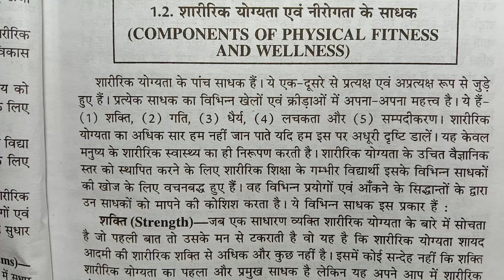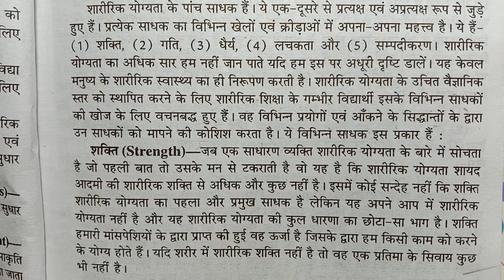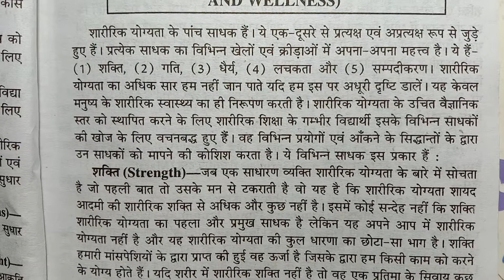8)🏇🏋️‍♀️LONG QUESTIONS (PHYSICAL EDUCATION AND SPORTS)UPSC TET HBSE PSEB CLASS 12TH हिंदी मीडियम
FREE (PDF हिंदी and English मीडियम) OF
PHYSICAL EDUCATION AND SPORTS

2) PHYSICAL EDUCATION AND SPORTS CLASS 12TH (UNIQUE publisher) ▶️ PLAYLIST (NSQF) हिंदी मीडियम ( 28 videos)

4)ACCESS ALL SUBJECTS OF STATE BOARD CLASS 12TH IN BOTH MEDIUM